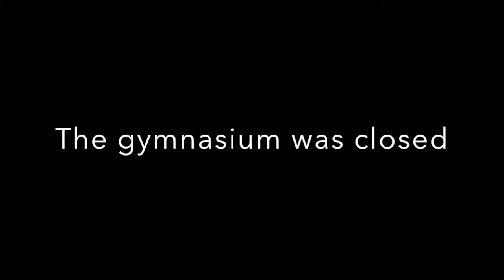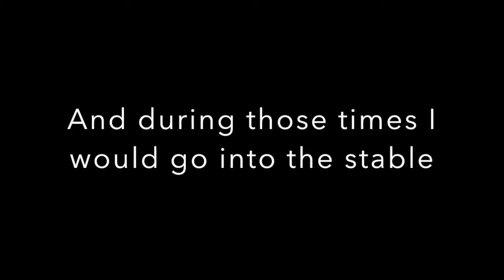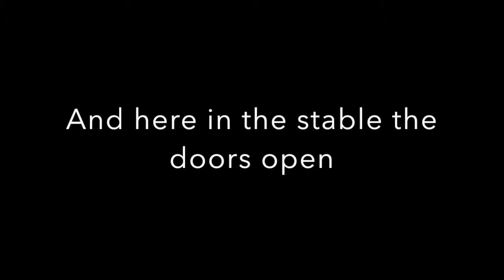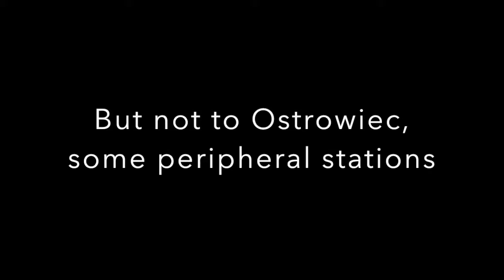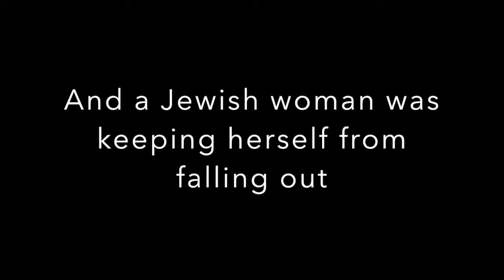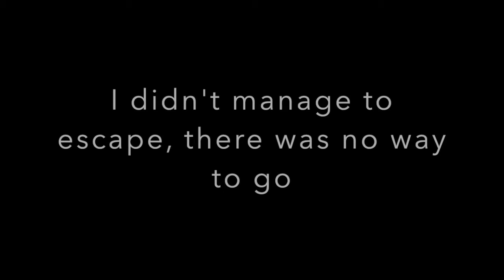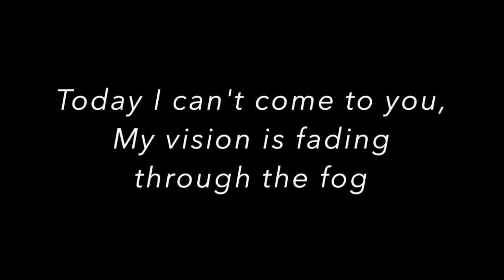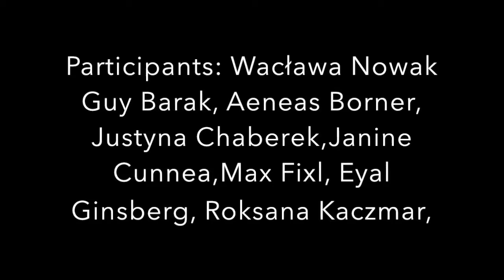Wacława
"Wacław" was presented during the Polin Meeting Point in the Museum of History of Polish Jews POLIN in August 2015.
“Wacława” is a reflection of the memory of the Second World War. This project shows how the different generations remember the war in different ways. One generation who’s memories are rooted in experience, while the other’s is formed through the different mediums of communication – it’s called postmemory. The piece was structured in a way that highlights the different mechanisms that these later generations use to relate to this period; that our memory is shaped by eyewitness testimony and different forms of art.

There is research by anthropological scholars that suggests reasons as to why we as a culture are remembering the war more now than we did before; why these narrations of our past have become more interesting to the most recent generation. We are in a very poignant moment in history, where the last of the “survivors” are too quickly dying out, and this is their last opportunity to pass on their first person experiences.

The point of this project is expressed through the testimony my grandmother, a 93 year old woman who describes her experiences of the war.  She was 16 when the war broke out and she lived in Opatów - a small town in the south of Poland. The most dominant of the war were round-ups and hiding.  Grandma told me the story and I wanted to share it with the wider audience. Limiting the story to the sound medium builds an intimate atmosphere with the audience. The piece is also composed ofsongs from a 1946 film, directed by Leonard Buczkowski and entitled “Forbidden Songs”. The songs are performed by a group of Germans, Poles and Israelis as part of a program formed directly out of this necessity to pass on these memories. The songs are named “Axe, Hoe”, and “Red Apple”, and these, along with the rest of the songs from the movie, are significant not only because of their general motifs, but because this was the first memory expressed through the medium of both film and music. Songs from the time of the German occupation of Poland contrast grandma’s narration, and she herself sings one song of the guerilla soldiers called “Forrest Lullaby” that she remembers from the war times.

Post-memory is building an image of the past from the residual fragments of knowledge, passed on to the children and grandchildren by those alive at the time. One of the aims of this exercise was to highlight the inability to transfer ideas and memories perfectly, whether it is due to a lack of linguistic understanding or cultural differences. It is important to understand that these constrictions make it difficult - and sometimes even impossible - to build a comprehensive shared memory.